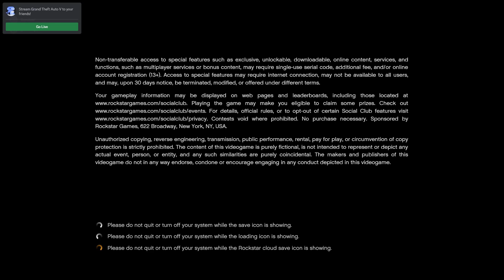GAG 5 Futo fest